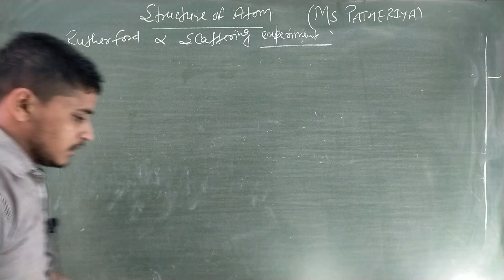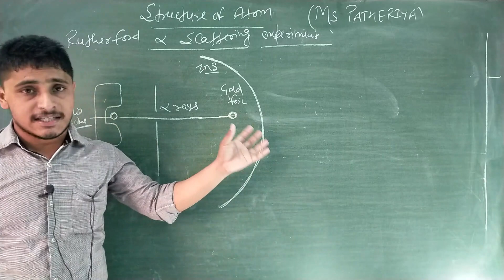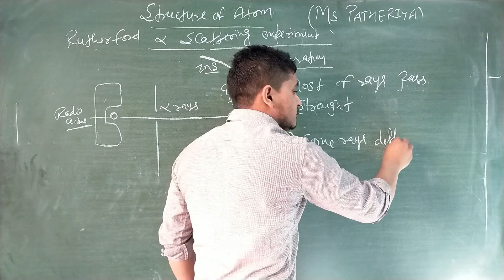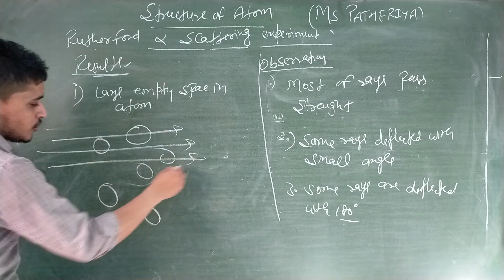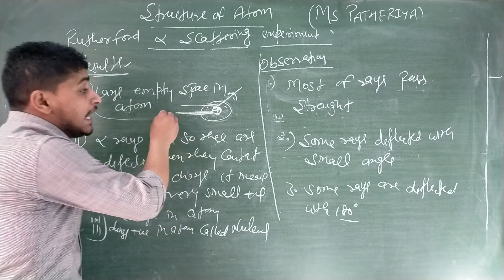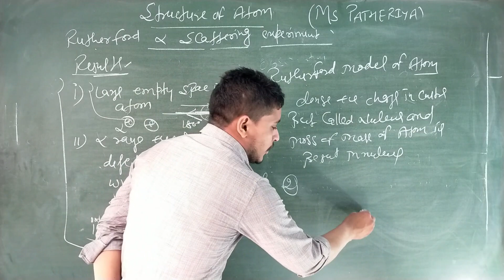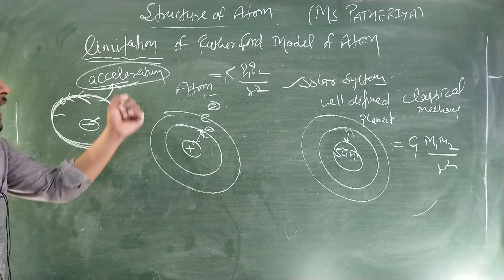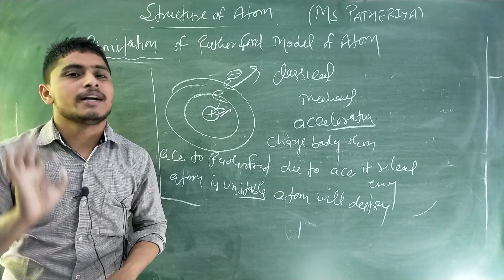Structure of atom 04 : rutherford alpha scattering experiment | ms patheriya